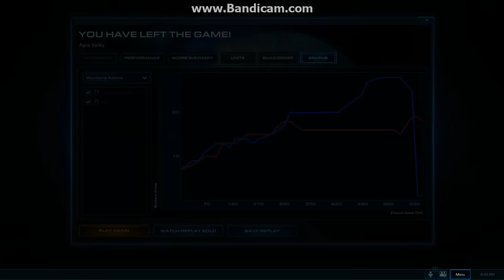Starcraft 2 Heart Of The Swarm Zergling rush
Starcraft 2 Heart Of the Swarm zergling rush 1v1 new expansion new game sc2 part 2 new sc2 ZERGLING RUSH